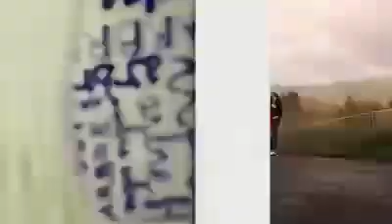YESU NI WANGU WA UZIMA WA MILELE